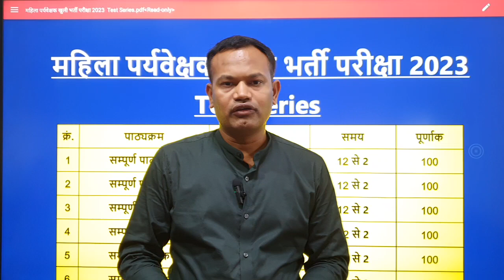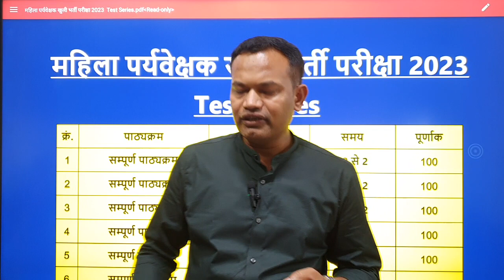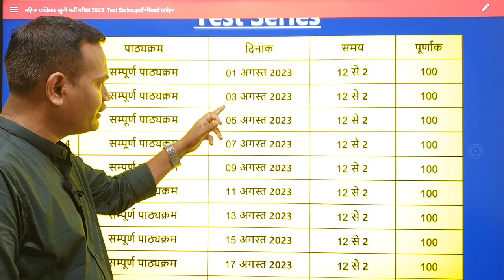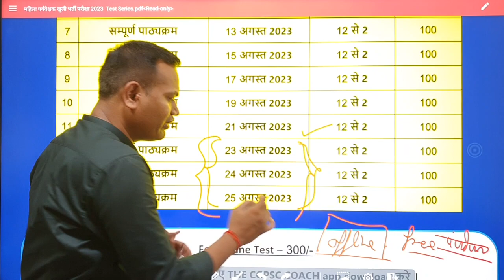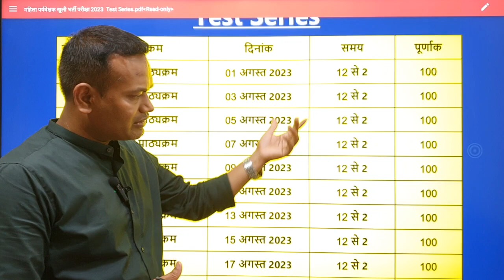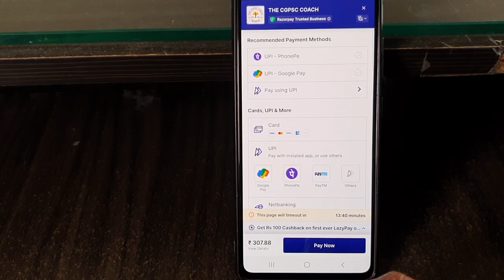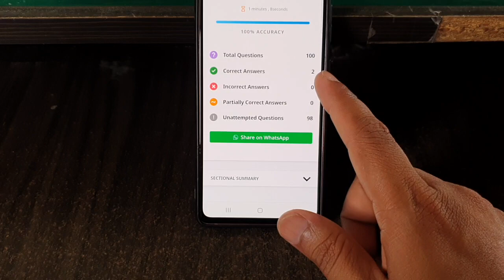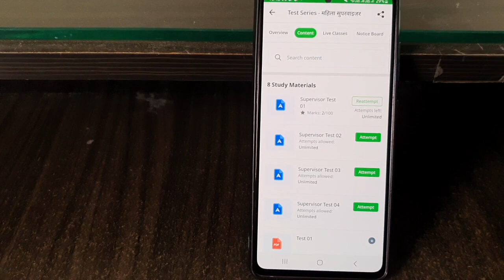महिला पर्यवेक्षक भर्ती परीक्षा 2023 - अंतिम 20 दिनों का कैसे करें उपयोग ?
"CGPSC MAINS, PRE & VYAPAM की सम्पूर्ण तैयारी के लिए बेहतर संस्थान के रूप मे THE CGPSC COACH की स्थापना की गई है यहाँ प्रारम्भिक एवं मुख्य परीक्षा के साथ साक्षात्कार के लिए कक्षाएं संचालित की जाती है। दूरस्थ परीक्षार्थियों को ONLINE COACHING यू-ट्यूब एवं THE CGPSC COACH mobile app के माध्यम से दी जाती है, जिसे play store से download किया जा सकता है। THE CGPSC COACH APP यूजर फ्रेंडली हैं, TCC APP पर Recorded Classes के साथ - साथ Live Classes की भी सुविधा और Private Chat Forum भी है, जिससे स्टूडेंट्स अपने Doubt आसानी से दूर कर सकें।  संस्थान मे आधुनिक तकनीकों से युक्त क्लासरूम एवं अनुभवी शिक्षकों की टीम है। कक्षा के दौरान नियमित अंतराल पर क्लास टेस्ट, समूहिक चर्चा आयोजित किए जाते है। उक्त प्रयासों के माध्यम से छात्रों के चयन को सुनिश्चित किया जाता है।

Download our android mobile app to join online courses & test series by using the

Join cgpsc pre test series
सिर्फ़ 99/- में us on the below social channels to get updates

"complete study...sure selection"
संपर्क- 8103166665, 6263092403